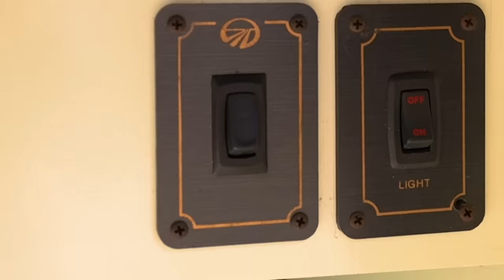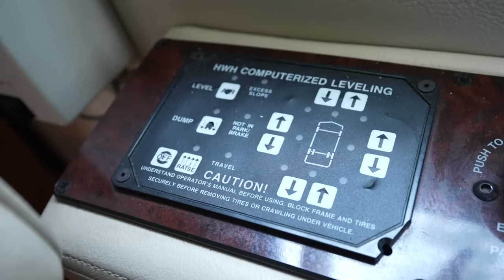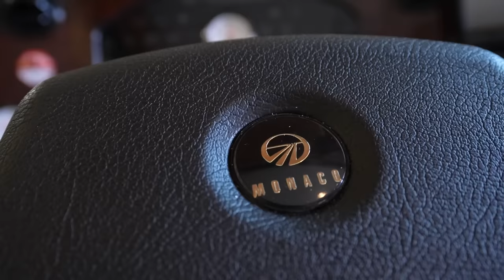SUPER CLEAN Monaco Executive for Sale $99,999!!!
2004 Monaco Executive 43PBT 500hp
71k Miles
$99,999